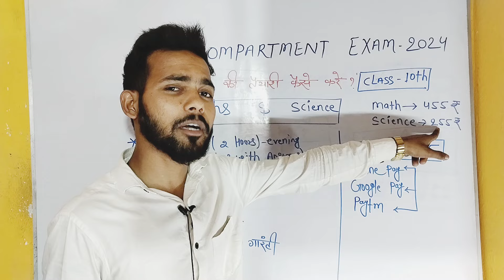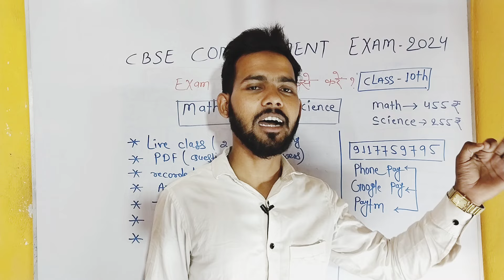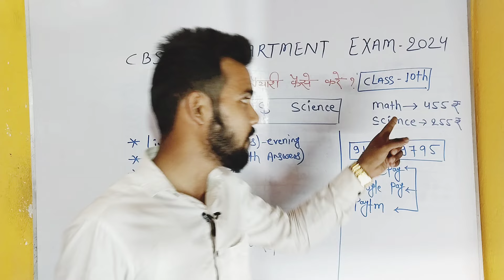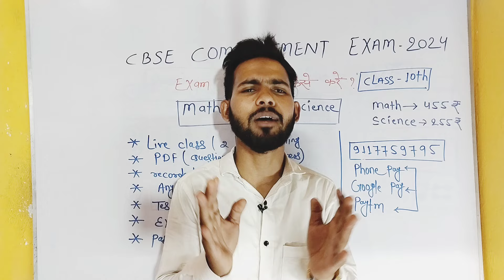Compartment Exam पास करें 🎉|| Only 255 में|| cbse compartment exam 2024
WhatsApp group join now fast ✅ 🔥 👍👍👍👍